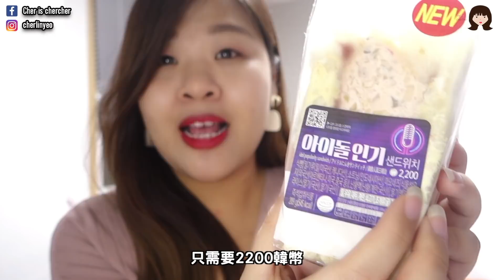[韓國開箱] 韓國SBS電視台 人氣歌謠三明治 偶像們認證的味道！少女時代 太妍也愛 l Cher is chercher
大家應該都很熟悉韓國的音樂節目吧？？
韓國SBS電視台的人氣歌謠 INKIGAYO更是不用多說都知道了！
可是你們知道嗎？？SBS電視台有一個販賣部是歌手們偶像們都會去的地方！！
販賣部裡收藏了一個人氣食品！那就是三明治！！

大家都說去錄人氣歌謠的時候都一定要去買三明治吃！這樣才算有錄過人氣歌謠的傳說～
這個三明治已經得到歌手們的認證了
但不是歌手藝人的話也不是工作人員根本進不了電視台啊～～
可是現在韓國的GS25決定推出這個“人氣偶像三明治”給大家 讓大家也一起吃到偶像們歌手們喜歡的三明治！
真的太棒啦～～不過這三明治真的好吃嗎？？

CHERCHER 的 人氣影片
[韓語教學] Cher is chercher韓語小教室第3集 教你如何用韓文罵髒話

[韓國必買] 想在韓國整型？想要微整？想要銷骨？好簡單！好神奇！l Cher is chercher

[Vlog] 我的工作到底是什麼？與韓國藝人一起工作？l Cher is chercher ft. 지욱

[韓語教學] Cher is chercher 韓語小教室 l 3個必學的萬用韓文單字

"18禁" 韓國Vlog #5 l 未成年不准看！濟州性愛樂園 제주러브랜드 l Cher is chercher

[ 韓國生活 ] 韓國住宿公開 韓國高級考試院 Room Tour l Cher is chercher

►Chercher 愛看 YouTuber
Mira's Garden 미라
lizzydaily
Ling Cheng
愛莉莎莎
데이브 The World of Dave
ShenLimTV
放火 Louis
MaoMao TV
Hello Catie